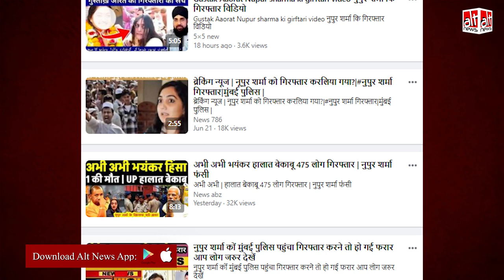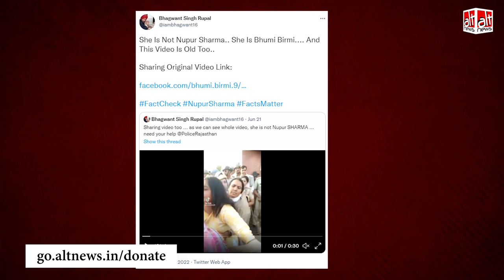Rajasthan में हुए किसान प्रदर्शन का वीडियो Nupur Sharma की गिरफ़्तारी का बताकर शेयर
Various social media users have shared a video saying that former BJP spokesperson Nupur Sharma has been arrested by the police. Our investigation found the video to be from a farmers’ protest in Rajasthan. The woman seen in the viral clip is not Nupur Sharma.